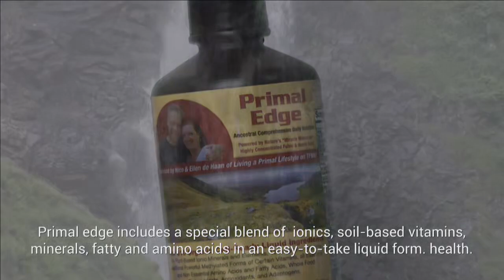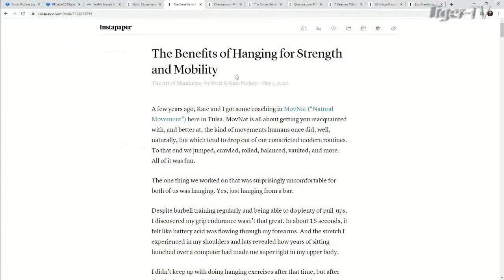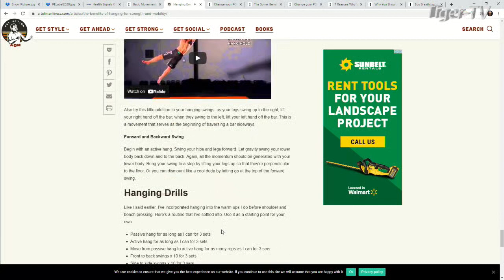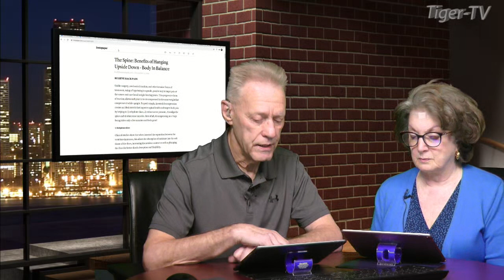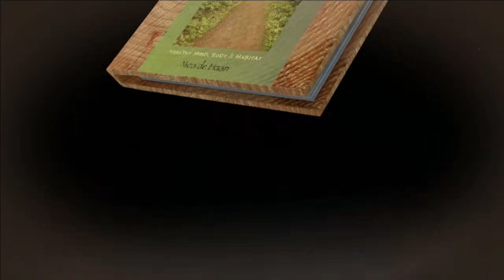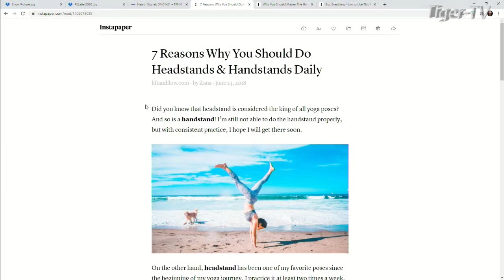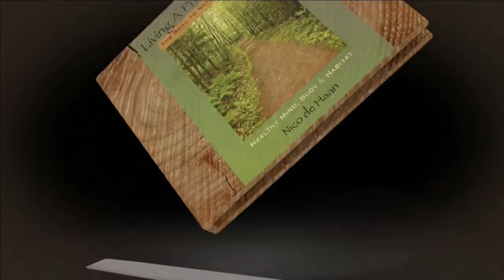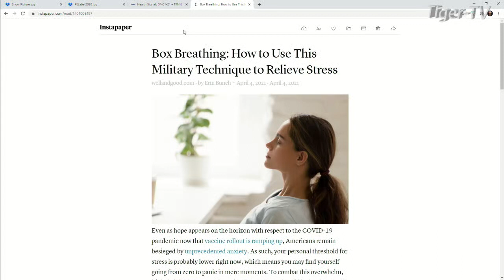April 13th, Living a Primal Lifestyle - 2021